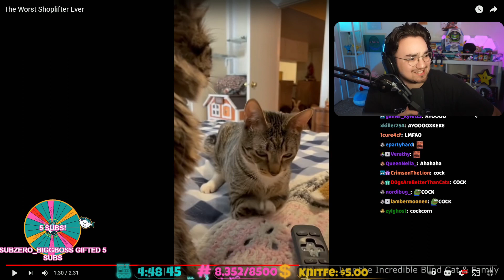puffer did what with his mouth??